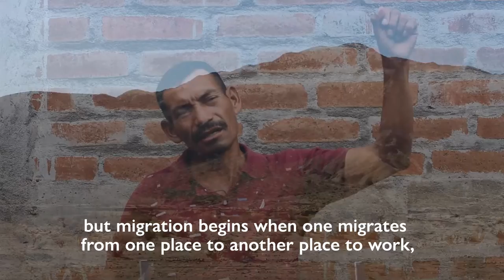Voices from the Frontline: Manuel’s Story